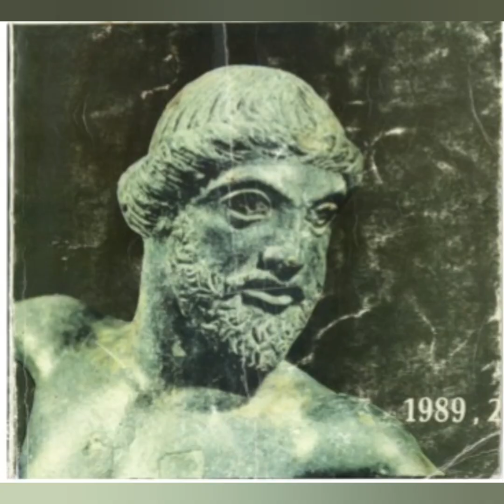Historia e fisit Ilir - Taulantet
Një ndër fiset ilire me të njohura ishte edhe fisi i Taulanteve.

Peizazhi sjellë për ju historinë e këtij fisi!